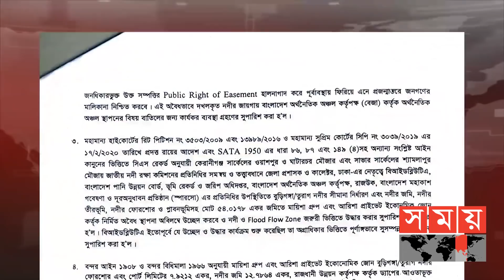অবশেষে এমপি আসলামের অবৈধ পাওয়ার প্ল্যান্ট উচ্ছেদের নির্দেশ | River Recovery | Somoy TV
বুড়িগঙ্গা ও তুরাগের দেড় শতাধিক বিঘা জমি দখল করে নির্মাণ করা হয়েছে এমপি আসলামের মাইশা পাওয়ার প্ল্যান্ট ও আরিশা ইকোনমিক জোন। সরকারের সংশ্লিষ্ট আটটি সংস্থার সুপারিশ নিয়ে এ প্রতিবেদন দিয়েছে নদী রক্ষা কমিশন। যার ফলে উৎসমুখ বন্ধ হয়ে সরু হয়ে গেছে বুড়িগঙ্গা। বিআইডব্লিউটিএ ও জেলা প্রশাসনসহ সংশ্লিষ্টদের অগ্রাধিকার ভিত্তিতে এসব অবৈধ স্থাপনা উচ্ছেদের পরামর্শ দিয়েছে সংস্থাটি।